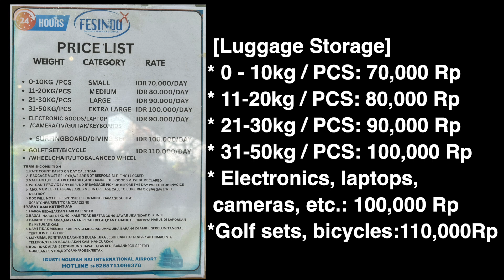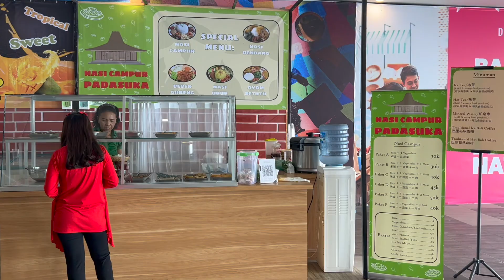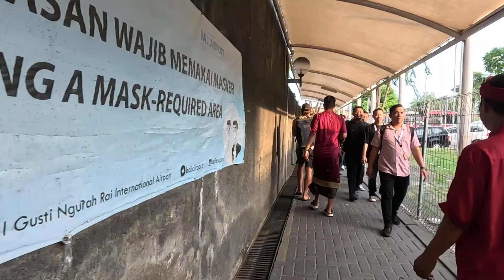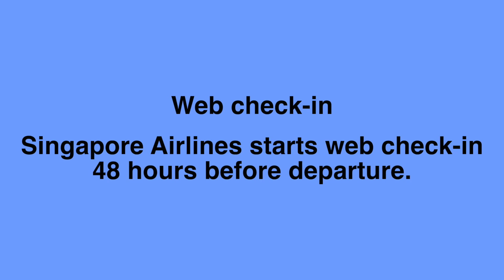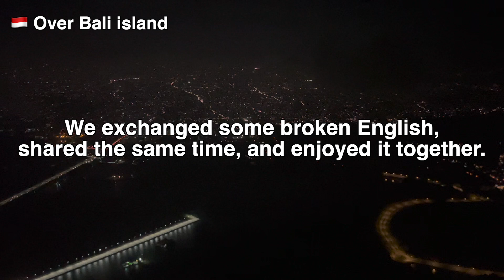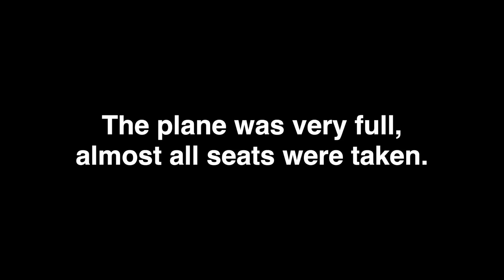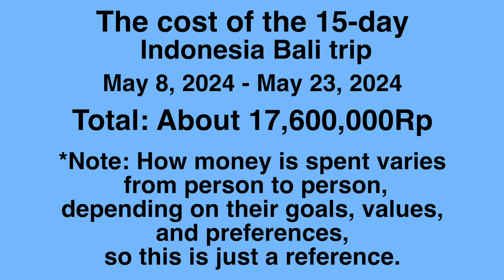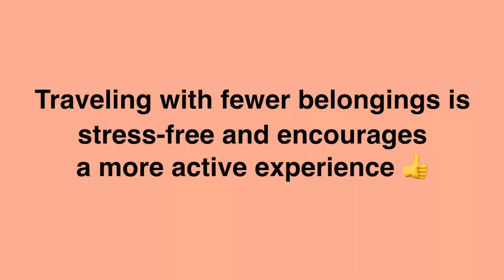Bali Bliss/Kuta Beach/Singapore Airline /Budget & Packing Tips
Checked out from my accommodation in Sanur and heading to Denpasar Airport. On the first floor of the airport, there’s a luggage storage service where I'll leave my bags. Since my flight departs at 8:00 PM, I have plenty of time. I’ll take a stroll around Kuta Beach before returning to Denpasar Airport to depart. After a layover at Singapore Changi Airport, I'll head to Narita Airport.

Bali Trip ⑳: Wednesday, May 22, 2024 - Thursday, May 23, 2024

◎ Singapore Airlines Flight SQ945
Denpasar Airport (DPS) → Singapore Changi Airport (SIN)
DPS 20:00 → SIN 22:40

◎ Singapore Airlines Flight SQ638
Singapore Changi Airport (SIN) → Tokyo Narita Airport (NRT)
SIN 23:55 → NRT 08:00

⭐️ Trip Expenses (13 nights, 15 days): Total 176,000 yen
⭐️ Packing: No checked luggage, traveling with just a backpack

⭐️ Trip to Bali, Indonesia / May 8th (Wed) to 23rd (Thu), 2024
◎ Ubud / Praety Home Stay
May 9th (Thu) to 13th (Mon)
*Note: The accommodation is in a different location from the one shown on the map.
◎ Nusa Lembongan / Grace Paradise Guest House
May 13th (Mon) to 19th (Sun)
*Note: The name of the guest house is different; it remains under the old name.
◎ Sanur / The Cozy Haven Sanur
May 19th (Sun) to 22nd (Wed)

0:00 Bali Trip - Final Day
1:10 Denpasar Airport - Luggage Storage
2:19 Local Restaurant
2:51 Kuta Beach
7:07 Departure from Bali
12:30 Layover at Singapore Changi Airport
14:53 Bali Trip - Total Expenses
15:53 Packing